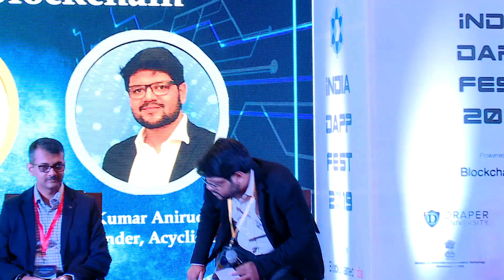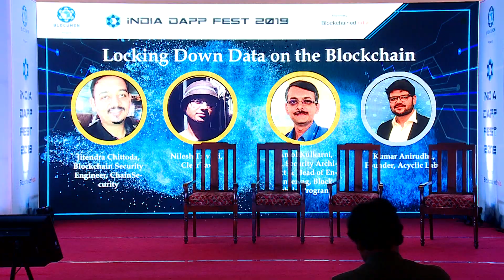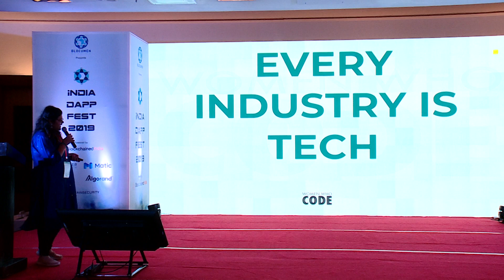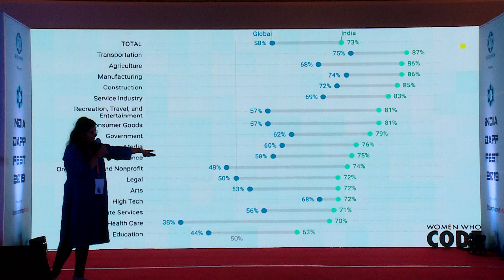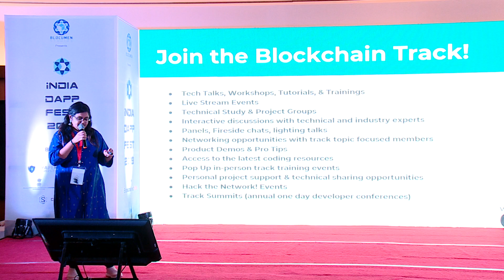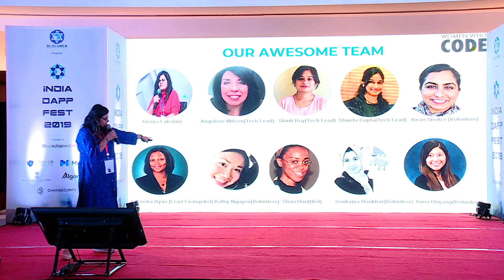India Dapp Fest 2019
Emerging Tech for Socio Economic Transformation
Guarding Smart Contracts: Security in Crypto Era
Locking Down Data on the Blockchain
Transcending the Binary: Women Who Code